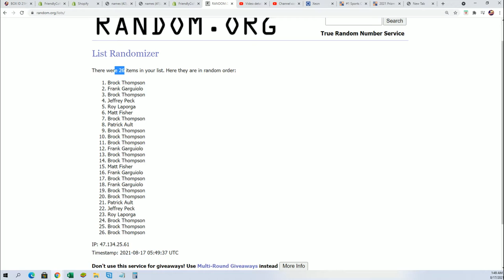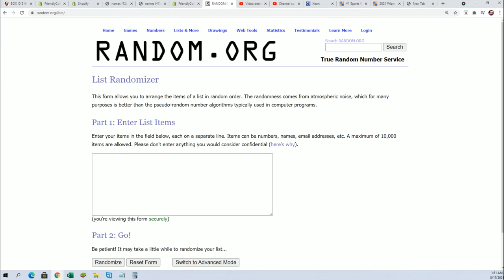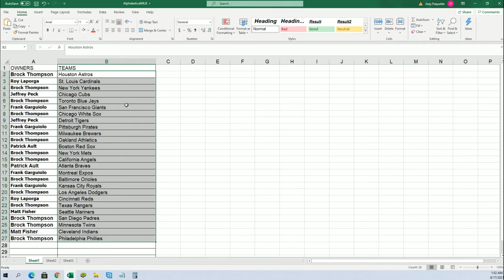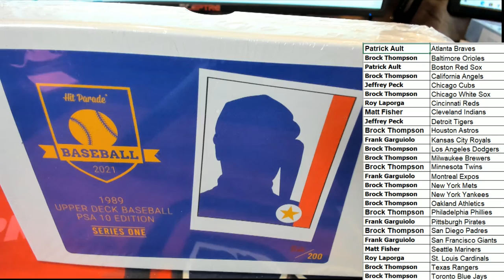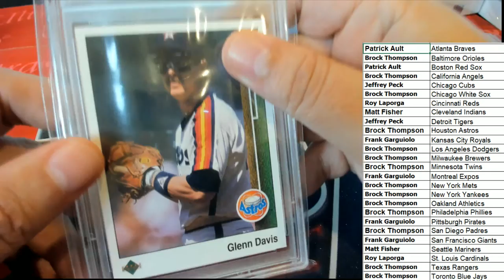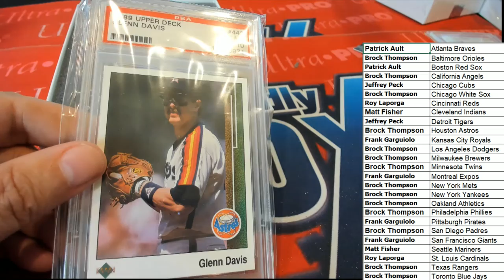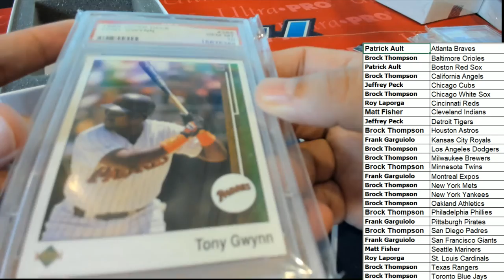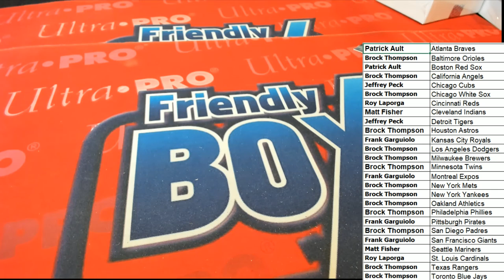2021 Hit Parade 1989 Baseball PSA 10 Edition Series 1 Hobby Box BOX ID 21HP89BASE112